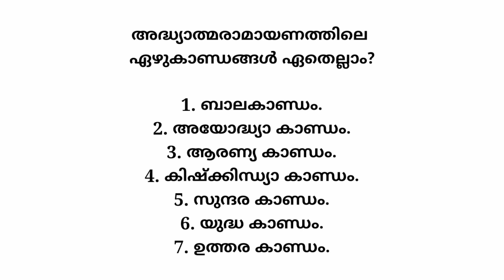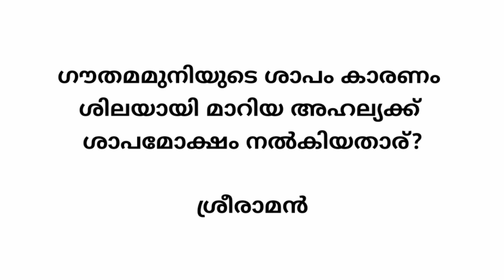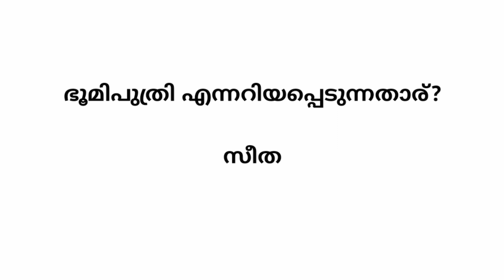Ramayana Quiz Malayalam 2023 | രാമായണ പ്രശ്നോത്തരി|GK Quiz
Ramayana Quiz Malayalam 2023
ramayana Quiz
ramayana Quiz Malayalam
രാമായണ പ്രശ്നോത്തരി
GK Quiz
ramayana quiz 2023
ramayana quiz in malayalam
ramayanam quiz
mahabharatham quiz
ramayanam question and answer
ramayana quiz lp,up,hs

ramayana quiz lp,up,hs